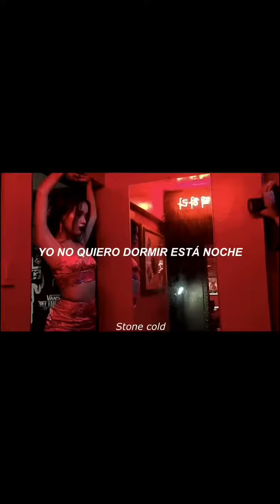Troye Sivan con Ariana Grande , Dance to this ( traducida al espańol )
Troye sivan - ariana grande